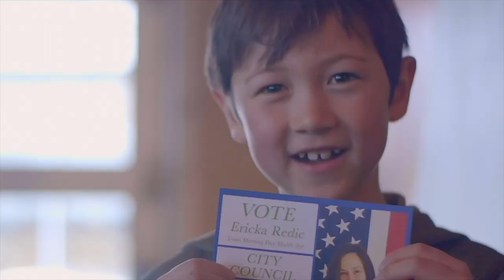Full Lily Tang Williams Interview - America, China, Freedom and Communism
In 1988, Lily Tang Williams decided to study in the U.S., leaving her position with only $100 in her pocket and $1200 in debt to her American sponsor, a Fulbright professor at the University of Texas at Austin.  Though she could not speak English fluently she was determined to achieve success in this country, earning a Master’s degree in Administration and Planning from the School of Social Work at the University of Texas at Austin.

Subsequently, Lily started work for Wyoming Home Health as a medical social worker, and later she worked as an executive for corporations in both Hong Kong and the U.S. Eventually, she went into business for herself, providing consulting and expert witness services in China-related business and legal cases. She and her husband also manage residential real estate properties they own.

Lily ran for the Colorado State House in 2014 and ran for the U.S. Senate in 2016. Today, Lily is a successful small business owner and an entrepreneur, relishes the freedom, independence, and prosperity she has found in America. She loves her new country and travels frequently throughout the states to share the story of her American Dream and educate people about the horrors of Communism/Marxism/Maoism. Lily has contributed her opinion articles to National Review, Town Hall, The Epoch Times, Union Leader, and the Concord Monitor. She has also appeared on Fox News, Timcast, Huckabee TV, John Stossel, Joe Pags Show, GothixTV, and many other shows and podcasts. Lily is on the Speakers Bureau of Victims of Communism Memorial Foundation. She has been speaking to students in middle schools, high schools, and colleges in the past four years across the country.

Lily for Congress
I’m running for Congress because it is time for the majority to speak up and defend our country from the radical left and keep the American dream alive for our children.

Lily for Congress

Find out more info about our podcast at
Get on the newsletter and keep in touch!